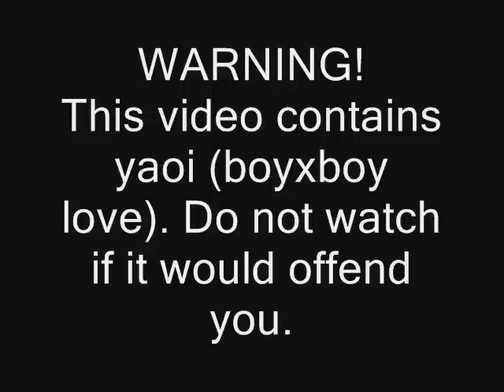KISS ME GOODBYE (HIKARU & LEO)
Yaoi MV Contest.